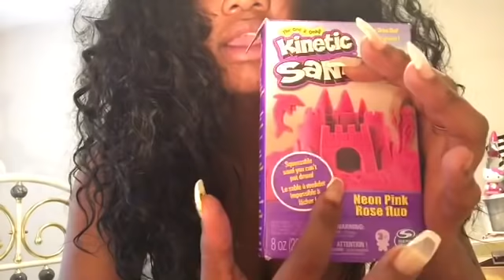ASMR Netflix & Chill GONE WRONG Storytime with kinetic sand